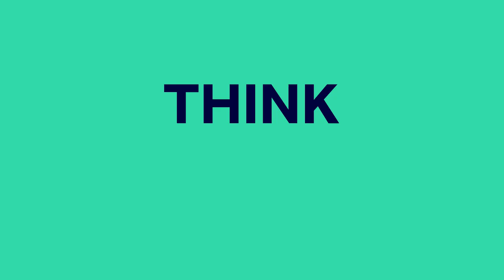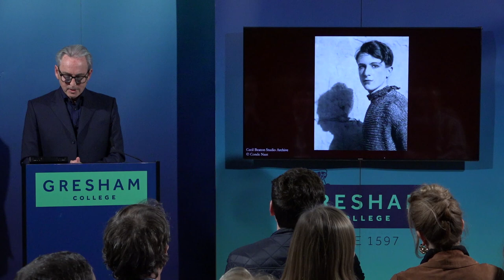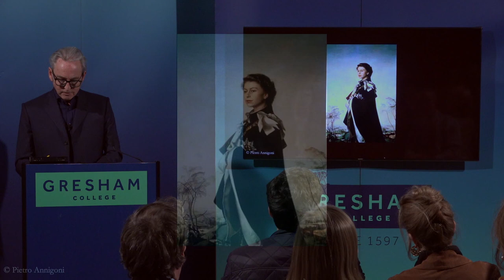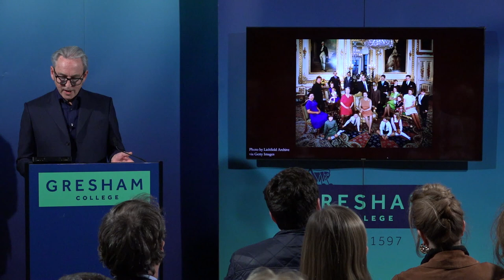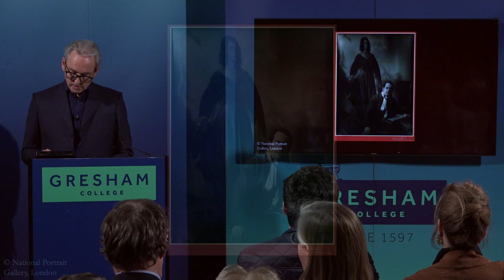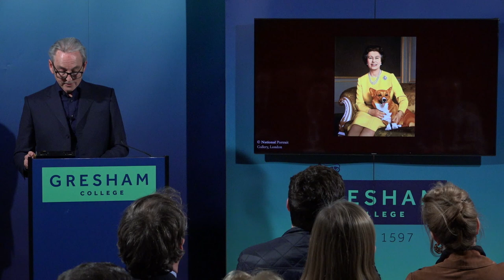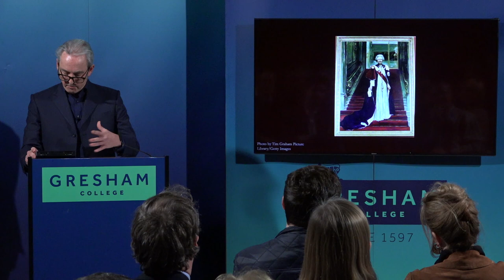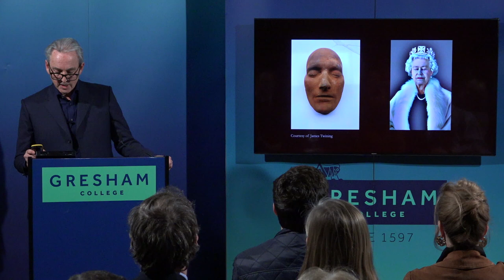Portraits of Queen Elizabeth II: The Artists’ Challenges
Scores of painters and photographers over the last seventy years have grappled with the formal portrayal of Queen Elizabeth II from life. These range from the celluloid fantasies of Cecil Beaton to the directness of Lucian Freud; the Renaissance-inspired divinity of Pietro Annigoni to the naturalism of Annie Leibovitz.

Underlying all her official portrayals is an artistic conflict: the requirements of royal iconography and the demands of the usually conservative institutional commissioner, versus modern expectations for artistic self-expression and psychological authenticity.

A lecture by Philip Mould OBE recorded on 2 March 2023 at Barnard's Inn Hall, London.